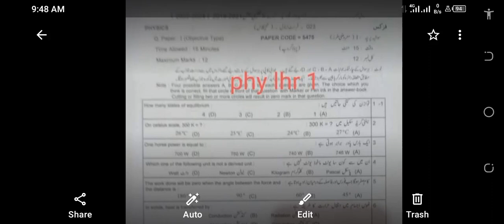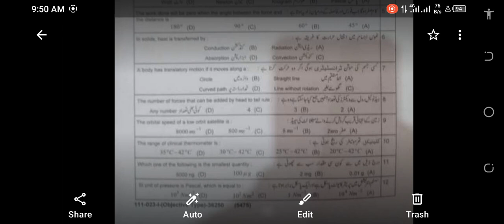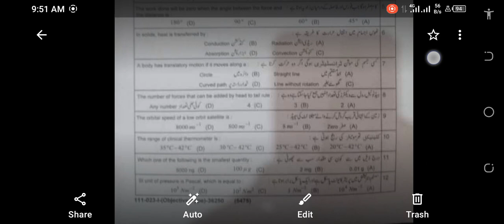9th class physics paper 2023 || physics paper 9th class First time objective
9th class physics paper 2023 || physics paper 9th class First time objective